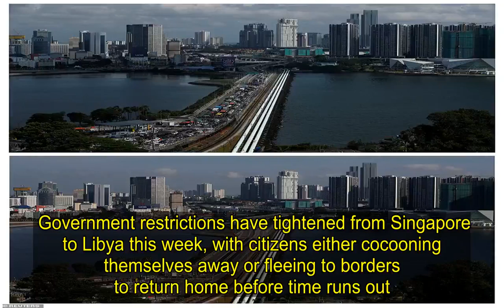Photos show how public spaces have emptied in battle against COVID-19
A series of photographs taken in recent days show how motorways, tourist attractions and places of worship have emptied in response to world government's attempts to battle coronavirus. Government restrictions have tightened from Singapore to Libya this week, with citizens either cocooning themselves away or fleeing to borders to return home before time runs out. One poignant image shows the Woodlands Causeway between Singapore and Malaysia, rammed with vehicles yesterday, but completely deserted today. The haunting images come after Malaysia implemented a border closures, forcing Singaporeans to flee. Another shows Shi'ite pilgrims as they visit the Imam Ali Shrine in Iraq's holy city of Najaf on Monday. A combination image shows the shrine abandoned today after the Iraqi government tightened controls to stem the spread of the disease. The worldwide infection toll for the killer coronavirus has now topped 200,000 after doubling in less than two weeks.Cases of the highly contagious virus now exceed 203,000, according to data compiled by the John Hopkins University. The global toll reached six figures on March 7, more than two months after the outbreak first began in Wuhan, China, in late December.